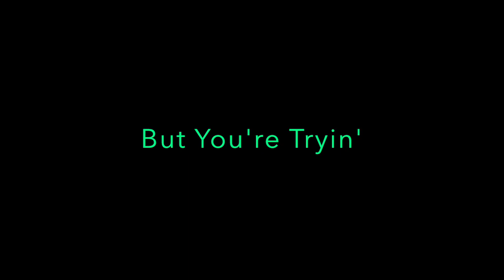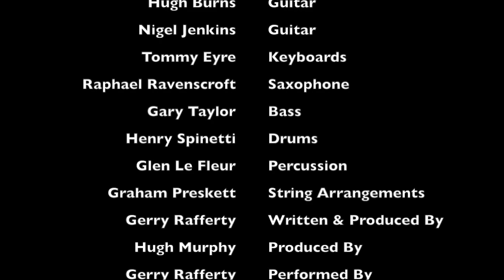Gerry Rafferty - Baker Street [1978] Lyrics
Baker Street
Canción de Gerry Rafferty

Serpenteando por Baker Street
Winding your way down on Baker Street

Luz en tu cabeza y muerta en tus pies
Light in your head and dead on your feet

Bueno, otro dia loco
Well, another crazy day

Beberás toda la noche
You'll drink the night away

Y olvídate de todo
And forget about ev'rything
Este desierto de la ciudad te hace sentir tan frío
This city desert makes you feel so cold

Tiene tanta gente, pero no tiene alma
It's got so many people, but it's got no soul

Y te ha tomado tanto tiempo
And it's taken you so long

Para descubrir que estabas equivocado
To find out you were wrong

Cuando pensabas que contenía todo
When you thought it held everything
Solías pensar que era tan fácil
You used to think that it was so easy

Solías decir que era tan fácil
You used to say that it was so easy

Pero lo estás intentando, lo estás intentando ahora
But you're tryin', you're tryin' now

Otro año y luego serías feliz
Another year and then you'd be happy

Solo un año más y entonces serás feliz
Just one more year and then you'd be happy

Pero estás llorando, estás llorando ahora
But you're cryin', you're cryin' now
Al final de la calle hay una luz en su lugar
Way down the street there's a light in his place

Abre la puerta, tiene esa mirada en su rostro
He opens the door, he's got that look on his face

Y te pregunta donde has estado
And he asks you where you've been

Le dices a quien has visto
You tell him who you've seen

Y hablas de cualquier cosa
And you talk about anything
Tiene este sueño de comprar un terreno
He's got this dream about buying some land

Va a dejar el alcohol y las aventuras de una noche
He's gonna give up the booze and the one-night stands

Y luego se calmará
And then he'll settle down

En alguna pequeña ciudad tranquila
In some quiet little town

Pero sabes que siempre seguirá moviéndose
But you know he'll always keep movin'

Sabes que nunca dejará de moverse
You know he's never gonna stop movin'

Porque él está rodando, él es la piedra rodante
'Cause he's rollin', he's the rolling stone

Cuando te despiertas, es una nueva mañana
When you wake up, it's a new mornin'

El sol está brillando, es una nueva mañana
The sun is shinin', it's a new mornin'

Te vas, te vas a casa
You're goin', you're goin' home